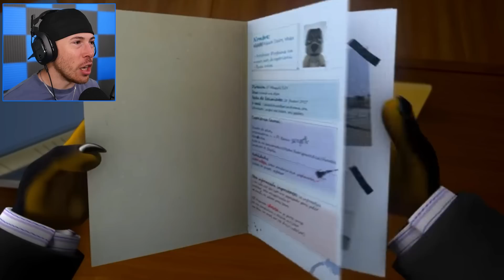I Found The FUNNIEST ANIMATIONS EVER (HILARIOUS)